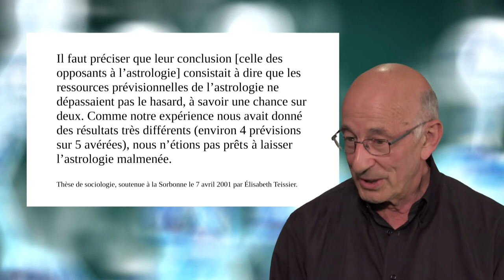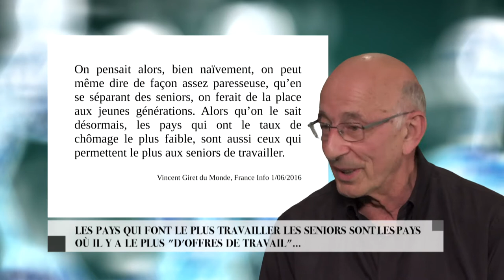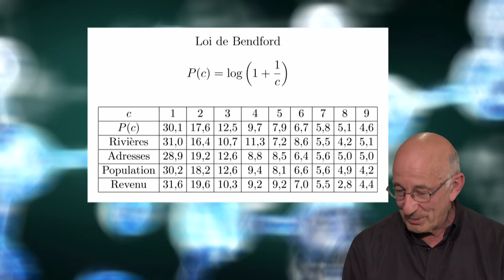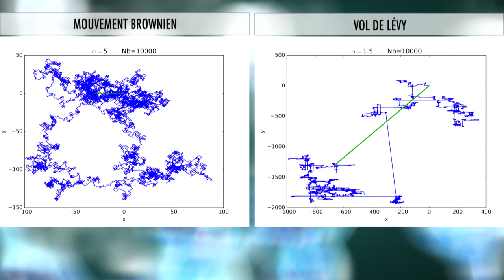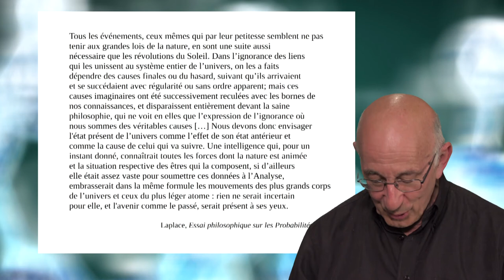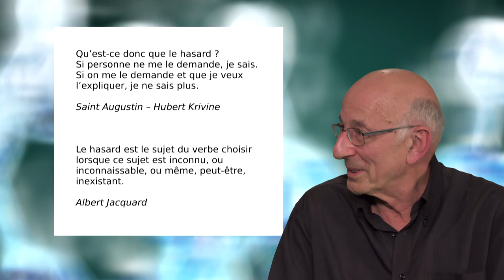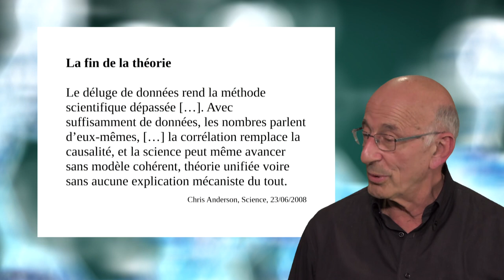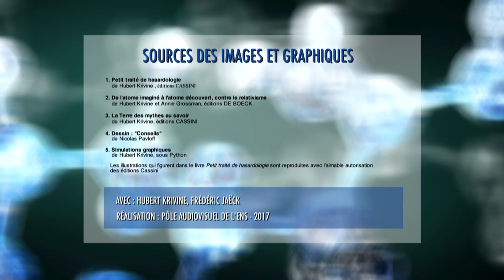Hubert Krivine | Petit traité de hasardologie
Le Petit traité de hasardologie présente un vaste panorama de l’utilisation des probabilités, à la fois dans la vie courante et dans les sciences. Comme à son habitude, l’auteur traite le sujet avec précision, simplicité et humour, nous offrant un livre dans lequel on peut s’embarquer sans connaissances particulières en mathématiques.
Dans une première partie, il expose de nombreux exemples où les probabilités sont invoquées, souvent de façon abusive, lorsque l’on peine à attribuer une cause à un phénomène. Voyance, pseudo-loi des séries, mélange entre corrélation et causalité, autant de thèmes dont se saisit Hubert Krivine pour nous aider à y voir plus clair. La seconde partie du livre, qui s’adresse toujours au plus grand nombre, aborde sans technicité mais avec rigueur des thèmes où la science moderne a dû faire appel aux probabilités pour comprendre des phénomènes complexes. On y explore tour à tour des situations très sensibles aux conditions initiales, des marches aléatoires, le vol de Lévy, le mouvement brownien, la percolation, le chaos déterministe… Enfin, alors que le chaos déterministe semble permettre de « comprendre sans prévoir », l’auteur renverse le point de vue en montrant que les Big Data, très à la mode, permettent parfois de «prévoir sans comprendre».
Le livre peut ainsi se lire à plusieurs niveaux. Chacun pourra se faire une idée précise de problèmes souvent complexes mais désormais au centre des préoccupations scientifiques. Quelques formules de niveau terminale S données en annexe permettent à ceux qui le souhaitent de faire le lien entre les sujets abordés et l’utilisation de suites classiques ou de probabilités élémentaires.

Un entretien avec Frédéric Jaëck pour CultureMath